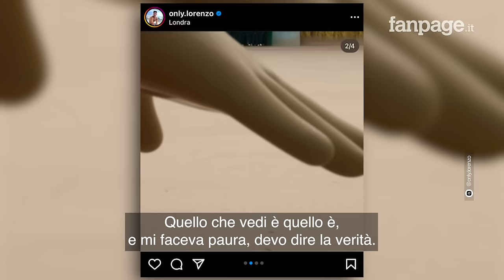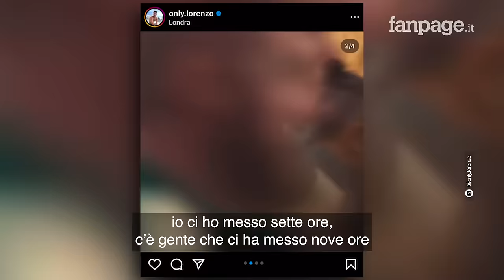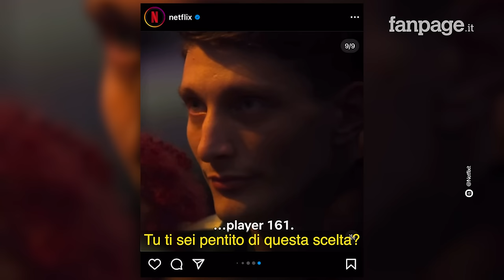Abbiamo intervistato l’unico italiano ad aver partecipato al reality “Squid Game: La Sfida”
Lorenzo Nobilio, 27 anni, ex asset manager, è l'unico italiano ad aver partecipato a Squid Game: La Sfida, il reality basato sull'omonima serie coreana di successo. A Fanpage.it, il giocatore 161 ha raccontato la sua esperienza: "Era tutto così reale, pensi di essere davvero in un gioco in cui rischi di morire". Strategie, alleanze e un cesto di mele, che gli è costato l'eliminazione: "Sul set c'erano meno due gradi, sembrava davvero di morire. Dagli italiani le critiche peggiori, mi davano del fro*io con le foto di Mussolini sotto i post".